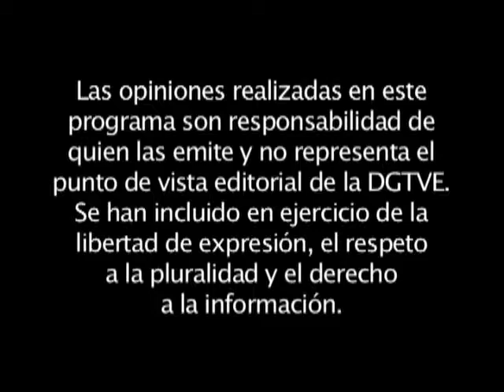Techo de cristal,  Segunda temporada  Olga Sánchez Cordero Programa 22